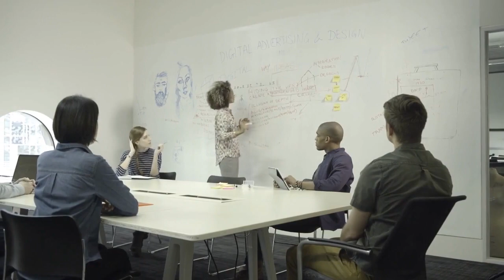Overwatch 2: Season 9 - Rise as a Champion!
Dive into the epic and competitive world of Overwatch 2's Season 9! This season arrives with exciting changes, challenging battles, and the chance to become a Legend:

 Rise to Champion Rank: A reworked competitive mode introduces the new "Champion" rank, the pinnacle of competitive glory. Climb the ladder with the new transparent ranking system, earn Jade Weapon rewards, and prove your skills!

 Cosmic Crisis Co-op: Join forces with friends in the brand new co-op event: Cosmic Crisis! Hunt down eldritch horrors across multiple missions, test your teamwork, and unlock amazing rewards.

 Master Your Heroes: The Hero Mastery: Gauntlet challenges you to push your hero skills to the limit. Take on increasingly difficult waves of enemies and claim your place as a true master.

 Embrace the Jade: Season 9 brings the Mythic Skin: Ancient Caller Moira. Uncover the powerful secrets of this skin and unleash your inner Eldritch Champion. Technology in the workplace